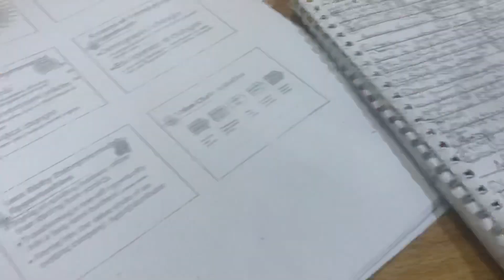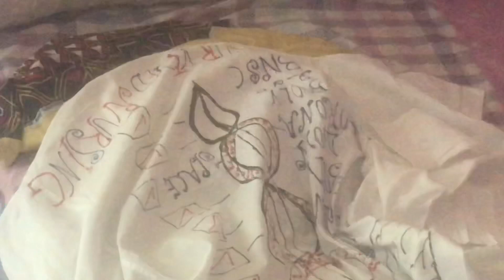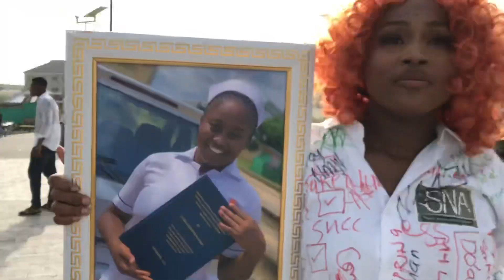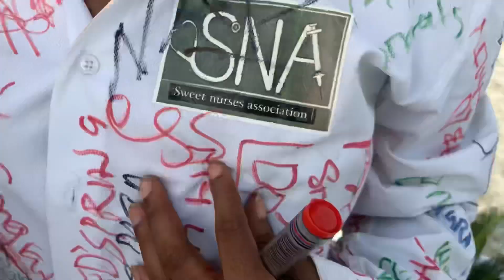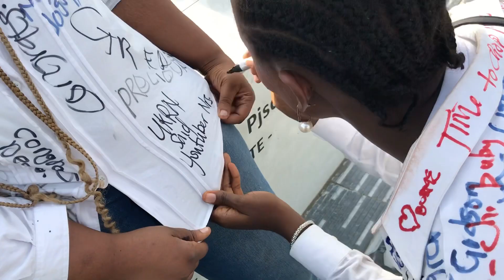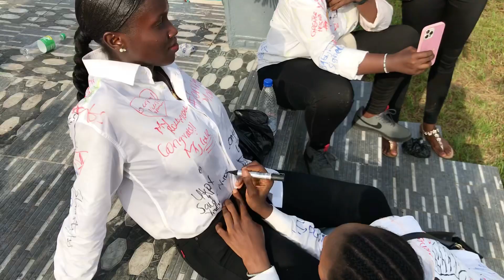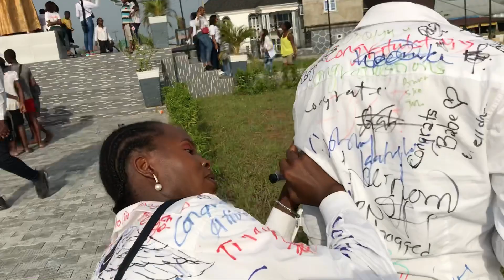How I wrote my final exam in NDU//B.NSc signout, project supervisor’s frustration,class of 2021.VLOG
I’m so sorry guys, I know this vlog is supposed to go up before my last two vlogs (NMCN preparations and NMCN induction vlog), but for plenty unforeseen circumstances, it’s going up now, please pardon your girl.

Musician: Carl Storm
Musician: Not The King
Musician: Jeff Kaale